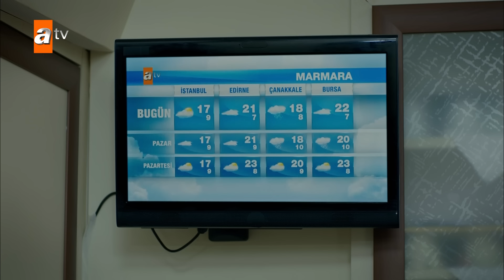مسلسل من الذي أخذك | الحلقة 7 مدبلجة | Seni Kimler Aldı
زهرة، التي تعمل في قصر جامايلار، تقع في حب باريش، وريث العائلة. زهرة وباريش كبرا مع بعض في حديقة القصر وعلى الرغم من جاهدة، حبهما على وشك أن يزهر. لكن يدا خفية  لن تتوقعها زهرة أبدًا ستحول حلمها إلى كابوس؛ أخته الكبرى جيرين التي كان يظنها ميتة !
جيرين، التي علمت أنها بيعت وهي في الثانية من عمرها بعد وفاة والدها الذي كان الغصن الوحيد الذي تمسكت به في الحياة، مصممة على محاسبة نفسها على حياتها المليئة بالعذاب.

الممثلون :  Ülkü Duru, Yıldız Kültür, Funda İlhan, Ahmet Saraçoğlu, İpek Tenolcay, Nalan Yavuz,  Osman Wöber, Haldun Boysan, Ayşe Tunaboylu, Evren Erler, Edip Tepeli, Sibel Ergün, Yiğit Koçak, Su Dura